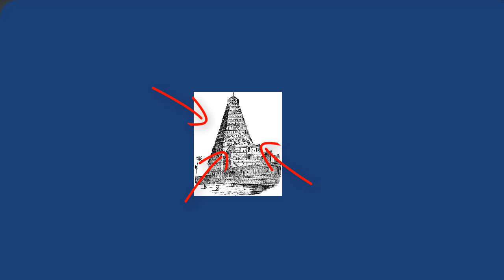ಸಮನ್ವಯ ಸಾರ್ಥಕ್ಯ :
ತ್ರಿಮತಸ್ಥರಲ್ಲಿ ಸುಭದ್ರವಾಗಬೇಕಾದ ತ್ರಿಮತಾಚಾರ್ಯರ ಬಗೆಗಿನ ಸಮನ್ವಯ ಭಾವ. ಪಥಬೇರಾದರೂ, ಗುರಿಯು ಮಾತ್ರ ಒಂದೇ.